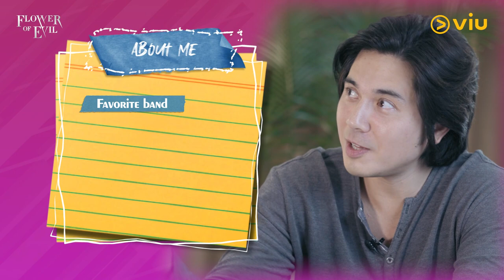Slam Book Interview Featuring Paulo Avelino | Flower Of Evil (Philippine Adaptation) | Viu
He may be evil in FlowerOfEvil, but Paulo Avelino is a cutie in real life.